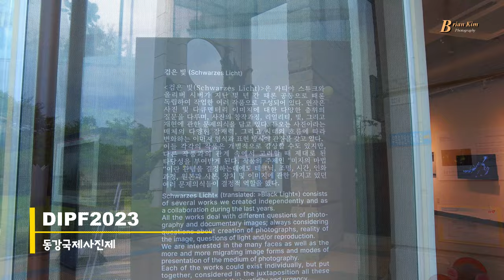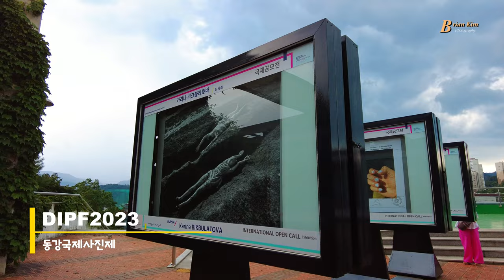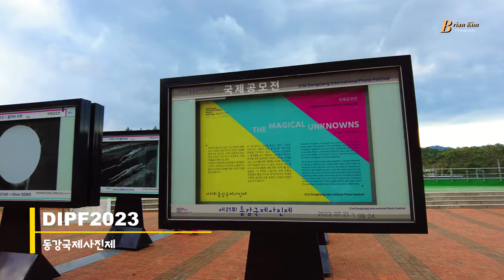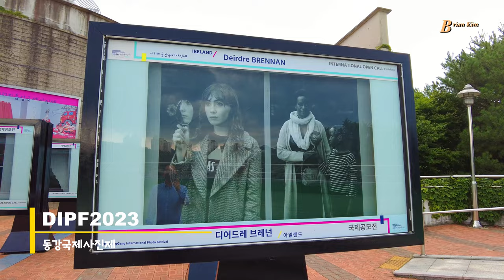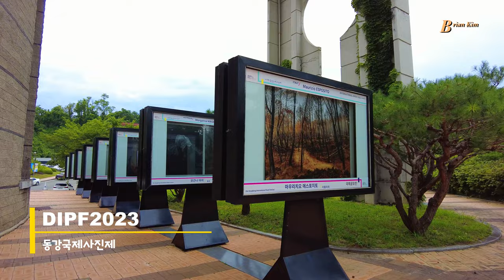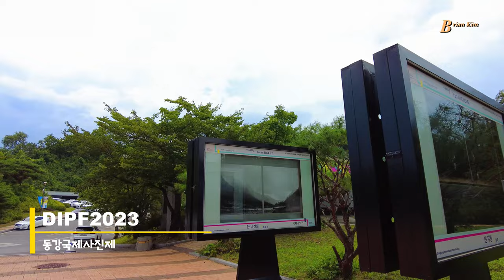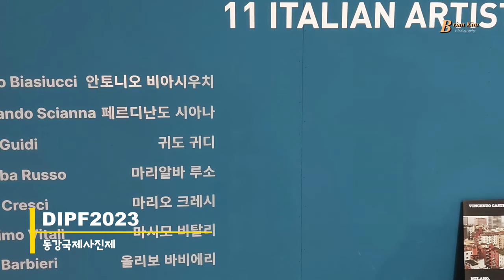DIPF2023, 동강국제사진제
올해로 21회를 맞이하는 동강국제사진제는 국내외 사진작가와 강원도 영월군 지역민, 사진 애호가들이 함께 만들어 가는 대한민국 대표 사진 축제이다. 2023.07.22(금)-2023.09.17(일)까지 개최 중. 전 세계 사진인들이 기다리는 연례행사인 만큼 국제 주제전, 국제 공모전, 동강사진상 수상자전, 강원도사진가전, 보도사진가전, 거리설치전, 전국 초등학교 사진일기 공모전등 다채로운 전시가 아름다운 강원도 영월군 일대에서 진행되고 있다.